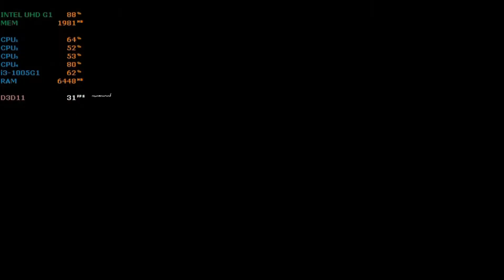Life is Strange True Colours Intel UHD G1 | i3-1005G1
Laptop setup :

i3-1005g1
Intel UHD G1
8 gb ddr4